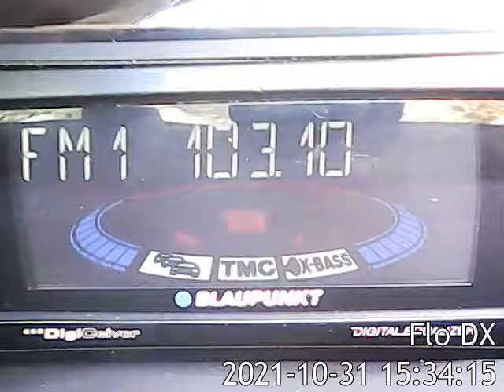FMDX 103.1 RRC Iasi Pietrarie 318KM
Korner 9.2 H-8m / Blaupunkt Daytona 53